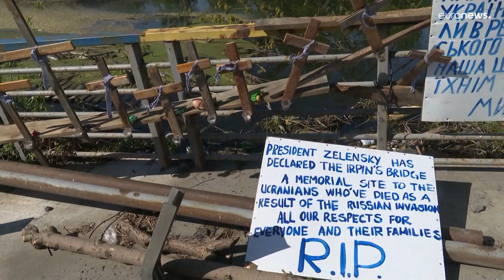Le macerie di Irpin e Kharkiv, gli abitanti si domandano dove tornare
Mentre i presidente Zelensky ringrazia gli Stati Uniti per altri 40 miliardi di dollari di aiuti, l'Ucraina urbana orientale è sempre più un cumulo di macerie